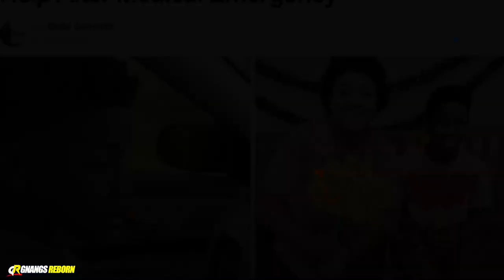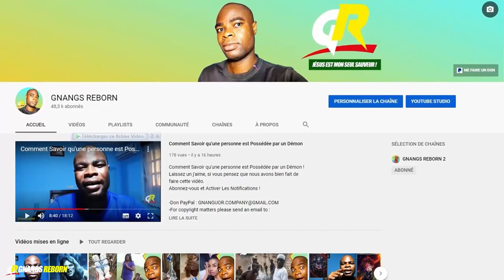Ce garçon de 11 ans vient de sauver sa Grand-mère avec sa Mercedes